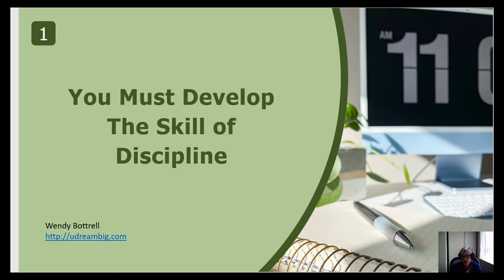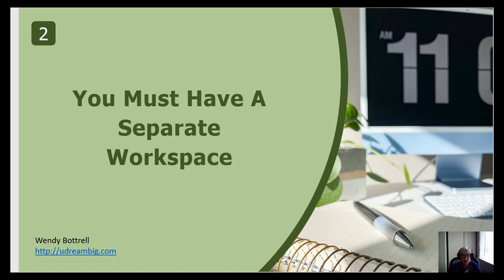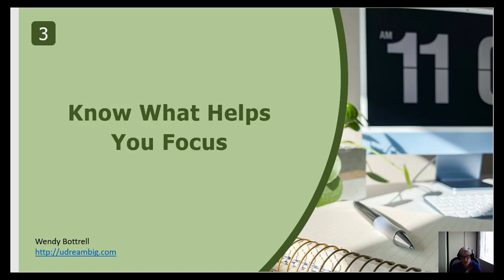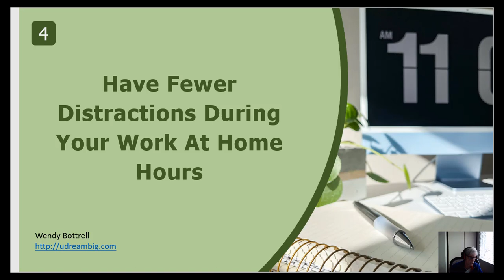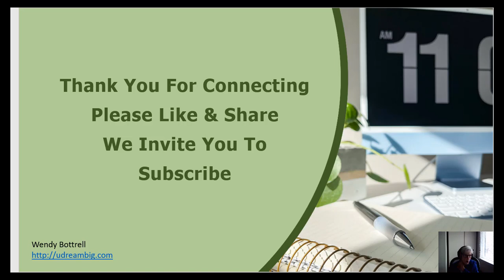Adopt These 4 Tips For More Work At Home Productivity This Year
We have been working from home for many years now and feel it is the best way to work. It has also been said that many people when beginning to work at home have some challenges with productivity. Today our topic is Adopt These 4 Tips For More Work At Home Productivity This Year. What we know is that more and more countries worldwide begin hiring remote workers, this may leave you asking if you are truly able to be productive while working at home. This is a great question to ask, especially before you start a new business or job that may require you to be productive working from home.

You Must Develop The Skill of Discipline

The biggest aspect of being able to be productive when working from home is to have discipline. Discipline means you must be able to work even when someone isn't standing over your shoulder and policing your breaks. This independence can be a challenge in the beginning for someone who finds themselves constantly drifting into the kitchen for an extra snack or wanting to check the score of the game on TV. We wrote a blog post Practice These 10 Tips for Improving Self-Discipline In Your Best Life here that you might find helpful Be sure to share any ideas, questions or comments below and let us know how we can help you

You Must Have A Separate Workspace

When it comes to working from home, you will never be productive if you do it from your couch or the kitchen table. The fridge and the TV are just too strong of distractions. It would help if you created a separate workspace. It doesn't have to be a full office, but at least a desk and a room where you can close the door to keep out distractions. I once lived in a small apartment where there was no room for a separate office space. I went out a purchased a piece of furniture that looked like a clothes wardrobe and it opened up to a wonderful home office space with everything I required to do my work each day.

Know What Helps You Focus

One thing about working from home is that you won't have an office environment to help shift and keep your focus when it is time to get work done. Therefore you have an idea of what environment you work in and focus best in. This way, you can create the same environment at home. Once you figure this out, you will have no problem keeping on task and being productive while working from home.

Have Fewer Distractions During Work Hours At Home

The final issue with working at home is the number of distractions you are exposed to. If it's simply a noisy neighbourhood that is the problem, then this is easily remedied with a white noise machine. If your partner and kids also work from home, this can create a major problem when you must focus on work. You will want to know how to work around this issue and be sure that you can work without constant interruptions.

Overall, it can be difficult to judge in advance if you will be productive when working from home. As long as you have a place, plan, and low level of distractions, it is highly likely that you will be able to work productively at home without an issue.

Share any ideas, comments and questions below.

Be sure to get in touch with us and let us know how we can help you.

We invite you to Subscribe to our newsletter here and we will send you our Free Report What Are You Putting In Your Body - In the world of wellness cultivation, there is no greater power than realizing that the ability to inspire and encourage wellness comes down to your own levels of discipline, inspiration, and persistence

Get in touch with us if you have questions or if we can help you.

What we know for sure is that walking is the link to living a healthy and vibrant life. We believe walking inspires the mind, activates the body, and nourishes the soul.

You will also get a tip a day, which gives you a little more insight into how to walk, what to wear, going outside or using the treadmill, and even journal entries about your experience.